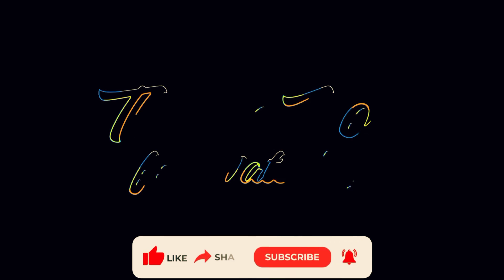Most Impossible Moments Caught On Camera! Top 10 tv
Some people think there's no such thing as luck. If you're one of those people, this video will